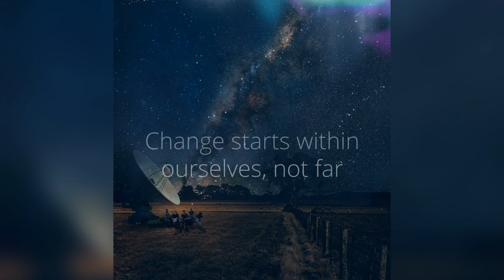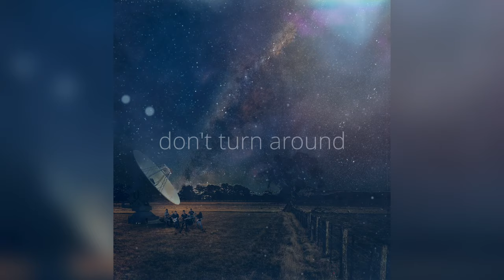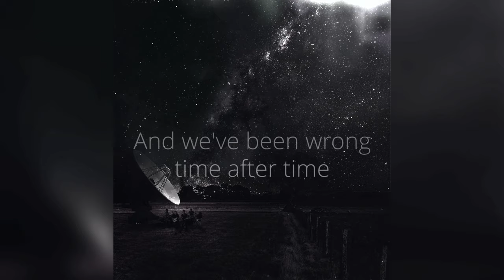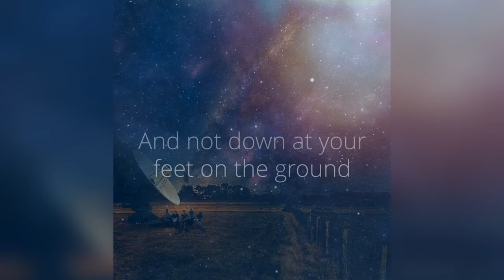Let's Not Forget Lyric Video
Let’s Not Forget

Voz principal: José Castillo
Coros: José Castillo y Álvaro Rodríguez
Guitarras: Álvaro Rodríguez
Teclados: José Castillo y Manuel Mora
Bajo: Rafael Caruzo
Batería:Manuel Mora

Spaceriver son

José Castillo
Voz principal, guitarra, teclados

Álvaro Rodríguez
Guitarra principal, guitarra sinte, coros

Gerson Argüello
Teclados, coros

Rafael Caruzo
Bajo, ruidos raros

Manuel Mora
Batería, teclados

Producido por Manuel Mora Fairén
Grabado, mezclado y masterizado en Mandrágora Hélix Studios, por Manuel Mora
Baterías grabadas en Miut Audio, por Giancarlo Tassara